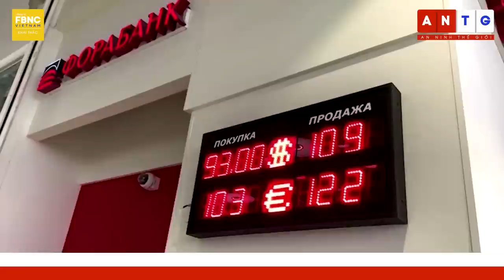Tin quốc tế 8/3 | Nga mở rộng căn cứ không quân; trả giá đắt ở Bakhmut ? | FBNC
Tin quốc tế 8/3 | Nga mở rộng căn cứ không quân; trả giá đắt ở Bakhmut ?
"CHUYÊN GIA: NGA ĐANG MỞ RỘNG MỘT SỐ CĂN CỨ KHÔNG QUÂN
"UKRAINE NÓI NGA CHỊU “TỔN THẤT” KHI PHÁT ĐỘNG HÀNG CHỤC CUỘC TẤN CÔNG VÀO BAKHMUT
"UKRAINE 'MỜI' CÁC CÔNG TY QUỐC PHÒNG MỸ THỬ VŨ KHÍ TRONG KHU VỰC XUNG ĐỘT VỚI NGA
ÔNG TẬP CẬN BÌNH BẤT NGỜ TRỰC TIẾP CHỈ TRÍCH MỸ ĐÀN ÁP TRUNG QUỐC
"NGOẠI TRƯỞNG TRUNG QUỐC CẢNH BÁO “XUNG ĐỘT” THẢM KHỐC NẾU MỸ KHÔNG “HÃM PHANH”
"TRUNG QUỐC CHỈ RA “LẰN RANH ĐỎ” HÀNG ĐẦU MÀ MỸ KHÔNG ĐƯỢC BƯỚC QUA
TẠI SAO PHƯƠNG TÂY KHÔNG NÊN KHÓ CHỊU VỚI VIỆC TRUNG QUỐC TĂNG CHI TIÊU QUÂN SỰ?
TRUNG QUỐC THÚC ĐẨY QUAN HỆ VỚI NGA KHI THẾ GIỚI TRỞ NÊN HỖN LOẠN HƠN
TRUNG QUỐC NÓI KHỦNG HOẢNG UKRAINE CÓ THỂ TRÁNH ĐƯỢC, KHẲNG ĐỊNH CHƯA CẤP VŨ KHÍ CHO BÊN NÀO
"MEXICO TRIỂN KHAI BINH SĨ TỚI THÀNH PHỐ XẢY RA VỤ BẮT CÓC 4 CÔNG DÂN MỸ
"QUAN CHỨC MỸ XÁC NHẬN KHÔNG CÓ CHẤT NGUY HIỂM RÒ RỈ TỪ TÀU NORFOLK SOUTHERN TRẬT BÁNH
"UỶ BAN CHÂU ÂU PHỦ NHẬN CÁO BUỘC THAM NHŨNG SAU TIẾT LỘ BẤT NGỜ CỦA POLITICO
THỦ TƯỚNG NETANYAHU LÊN ÁN HÀNH ĐỘNG TỪ CHỐI NGHĨA VỤ QUÂN SỰ ĐỂ PHẢN ĐỐI CẢI CÁCH TƯ PHÁP TẠI ISRAEL
"TỔNG THƯ KÝ LHQ NÓI CẦN 300 NĂM NỮA ĐỂ ĐẠT BÌNH ĐẲNG GIỚI
ÚC CẢNH BÁO GIA TĂNG RỦI RO CHÁY RỪNG KHI NỀN NHIỆT TĂNG CAO
NHẬT BẢN PHÁ HỦY TÊN LỬA MỚI PHÓNG NGAY TRONG KHÔNG GIAN DO ĐỘNG CƠ KHÔNG THỂ BẮT LỬA
TỔNG GIÁM ĐỐC UNESCO THĂM IRAQ
100.000 NGỌN NẾN THẮP SÁNG NGÔI CHÙA Ở THÁI LAN NHÂN NGÀY MAKHA BUCHA
NGÔI SAO BÓNG ĐÁ PHÁP ANTOINE GRIEZMANN RA MẮT TƯỢNG SÁP